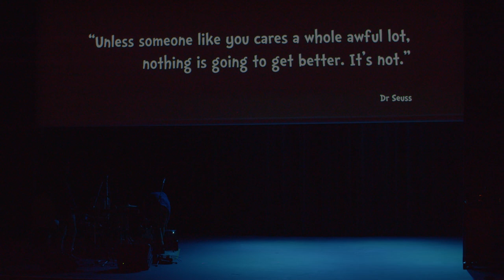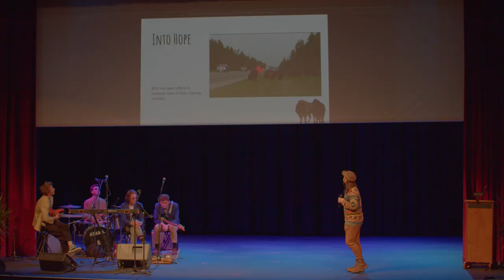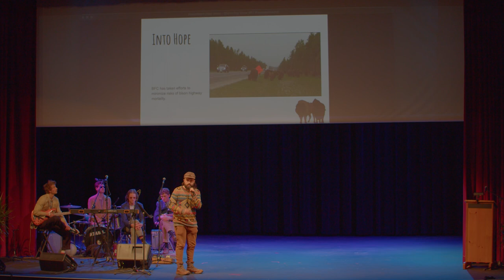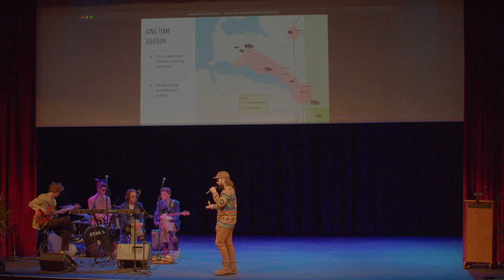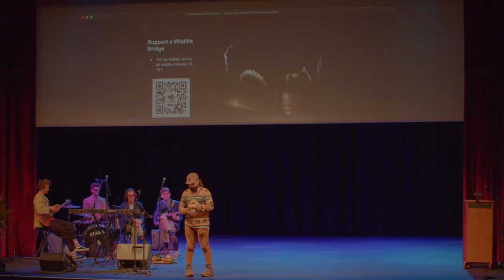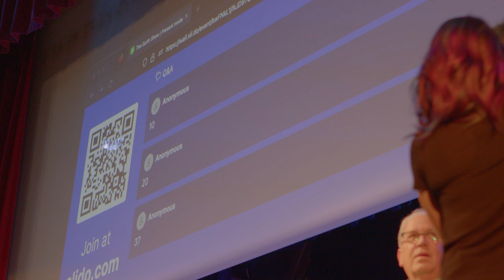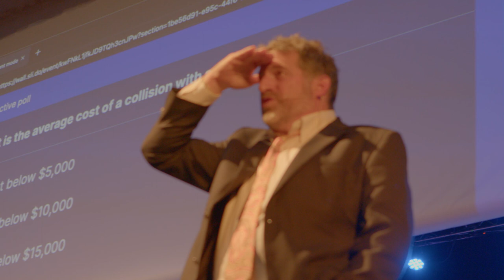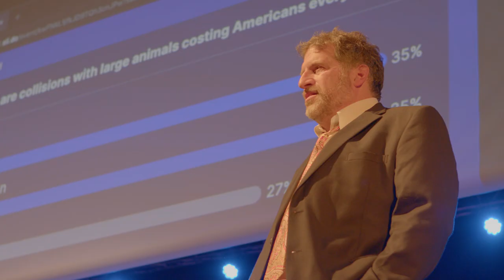The Earth Show With Human Beings 2023 (video 1)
An evening of entertainment, education, and hope.
A fun and poignant event with the theme—Road Ecology: A Pathway to Success.

“The Earth Show with Human Beings” is a one-night only variety show featuring host Professor Bill Kleindl with distinguished guests road ecologists Liz Fairbanks & Rob Ament, Buffalo Field Campaign’s Tom Woodbury &Jackson Doyel. Invocation by County Commissioner Jennifer Boyer, Entertainment provided by 406 Cirque, comedian Noah Johnson & music by End of Alder & Owynn.

Invocation:
County Commissioner Jennifer Boyer - hailing from a small community in Western New York where she grew up helping her father in his veterinary clinic, Jennifer attended Cornell University & after college moved to Oregon to work & study watershed science and management. Her career has focused on facilitating consensus on water resources, community planning & public land management. She has worked with a variety of local governments, community organizations & nonprofits across Montana & the Northern Rockies for the past 25 years. Jennifer was elected to the Gallatin County Commission, beginning her term in January.

Host:
Professor Bill Kleindl - when not hosting “The Earth Show”, Bill stays busy as an assistant research professor in Montana State University’s Department of Land Resources and Environmental Sciences in the College of Agriculture and was recently named president-elect of the Society of Wetland Scientists.

Comedian:
Noah Johnson - musician, comedian, & audio engineer. Noah relocated to Bozeman in 2018 to study music at Montana State University, graduating with a BA in Music Technology in 2022. He currently works at Jereco Studios as an audio engineer where he helps regional venues accommodate world class artists.

Performance Artists:

406 Cirque
Naomi Shafer - clown and organizer. She uses humor, playfulness and physical storytelling to turn power dynamics upside down. As the Executive Director of Clowns Without Borders USA, she produces clown tours in refugee camps, conflict zones and sites of natural disaster. She holds a B.A. from Middlebury College, an M.B.A. from Marlboro College, & a rubber chicken from the San Francisco Circus Center Clown Conservatory.

Naomi Worob - performer, artist & educator with a Bachelor’s degree in Anthropology and Theatre & Dance from Grinnell College. She has performed with Dance Ensemble/ACTivate, independent choreographers, & created original choreographic and theatrical works. She values process as much as (if not more than) product & has worked to elevate this through the development of creative spaces that center curiosity.

Live Music:
End of Alder - A funky six-piece soul/rock band who specializes in making any audience they play for groove & dance. Featuring vocals, guitar, bass, keys, & drums, End of Alder plays an even mix of originals and covers, creating an experience that all listeners can enjoy.

Owynn - singing before she could speak, 10 year old Bozeman native is a thriving student at Longfellow Elementary School. She fronts her new band, Pistols n Poppies, a homage to her favorite band Guns ‘n Roses. Owynn is truly a special young lady with an immense love for her family, music and nature.

Distinguished Guests:

Liz Fairbank - As a Road Ecologist at the Center for Large Landscape Conservation, Liz focuses on improving habitat connectivity & reducing the negative impacts of roads on wildlife & ecosystems. She has contributed to numerous road ecology research projects in the western US, including on animal-vehicle collisions on the Blackfeet Reservation, ungulate migration routes in Wyoming, & effects of roads on desert tortoises in the Southwest.

Rob Ament - As a Road Ecology Program Manager for the Western Transportation Institute at Montana State University, Rob manages research projects throughout North America that inform measures to reduce wildlife-vehicle collisions and reconnect habitat. He also serves as Senior Conservationist at the Center For Large Landscape Conservation, where he leads science & policy efforts to advance wildlife corridors and ecological connectivity internationally.

Tom Woodbury - Retired public interest lawyer, research climate psychologist, & current Director of Communications for the Buffalo Field Campaign. He’s a long-time student of His Holiness the Dalai Lama, and has dedicated his dharma-inspired life to doing all he can to leave a better world for future generations to enjoy as he has. Tom has cumulatively spent years of his life in spiritual retreat, either in mountains, rivers and in formal settings.

Jackson Doyel - Wildlife biologist and volunteer coordinator with the Buffalo Field Campaign. He has been involved with Yellowstone bison issues since 2019. With a bachelors in biology from Bowling Green State University, Jackson is now aiming for a PhD in wildlife conservation biology with the goal of protecting the planet’s diverse ecosystems.